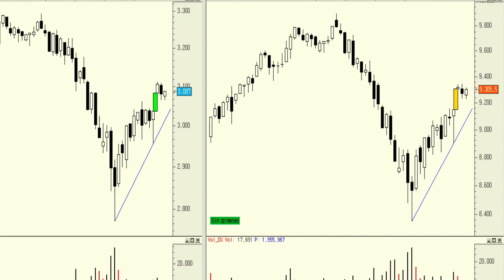Vídeo análisis técnico del Dax 30 con Eurostoxx 50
Desde los mínimos de octubre los índices europeos acumulan subida del 12% de media.

En cualquier caso nunca está de más saber dónde presentan los índices europeos sus zonas de soporte más inmediatas.